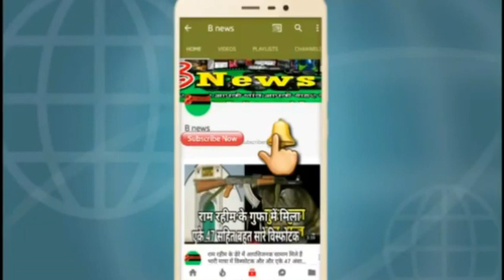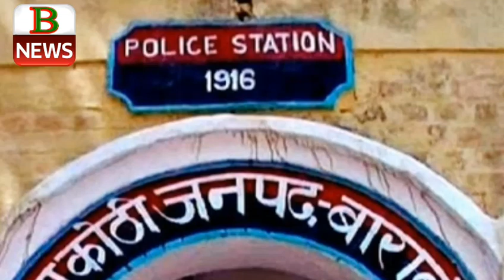बाराबंकी का इतिहास barabanki ka etihas , barabanki news